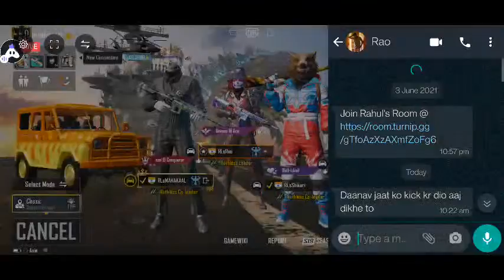BGMI : 👍 | ROAD TO 3K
Today I am streaming pubgmobile. Other popular games:
PUBG Mobile